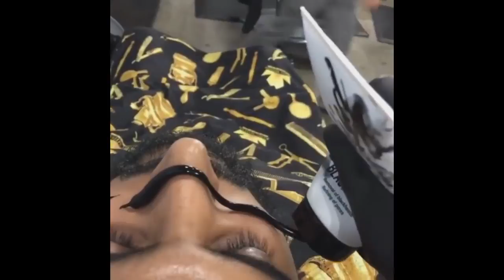Best barber in the world 2017 U S A } Grooming Page Ep 63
▬▬▬▬▬▬▬▬▬▬▬ஜ۩۞۩ஜ▬▬▬▬▬▬▬▬▬▬▬▬▬
FOR MORE PLEASE SUBSCRITE IN MY CHANNEL
▬▬▬▬▬▬▬▬▬▬▬ஜ۩۞۩ஜ▬▬▬▬▬▬▬▬▬▬▬▬▬